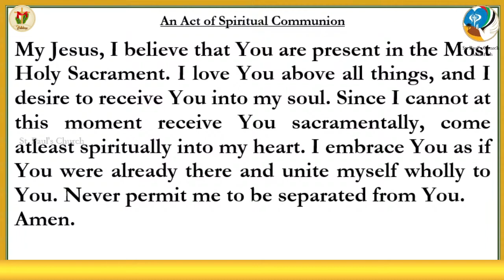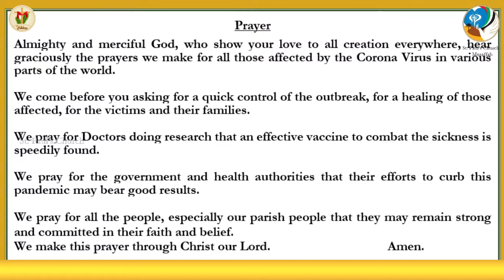Holy Mass English | Friday Holy Mass | 20 November | 6.00 PM | Daily Mass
Holy Mass English | Friday Holy Mass | 13 November | 6.00 PM | Daily Mass